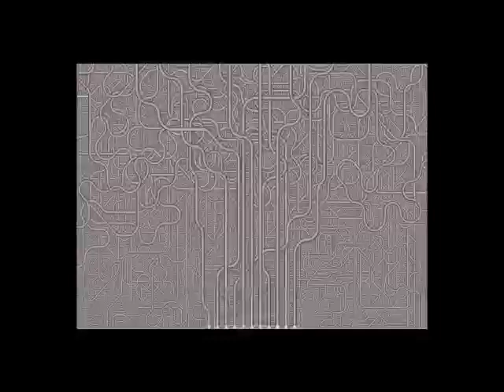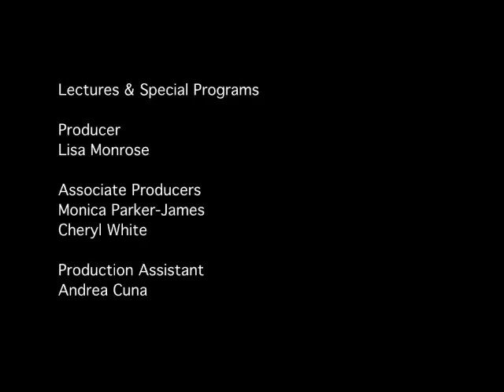Artist's Talk: Chris Jordan on "Running the Numbers"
An Artist's Talk with Chris Jordan about his Running the Numbers series.

Sociologists tell us that the human mind cannot meaningfully grasp numbers higher than a few thousand. Yet, understanding the consequences of our choices requires us to comprehend the incremental effect of millions or billions of small acts. Photographer Chris Jordan's large-format prints, assembled from thousands of smaller photographs, dramatically translate the raw language of statistics into powerful images of global mass culture that we can respond to emotionally.